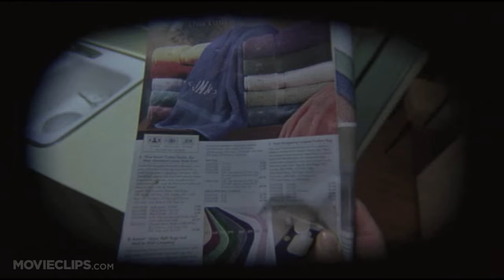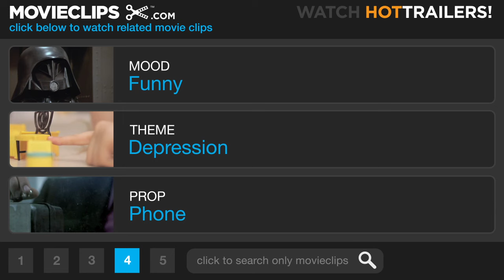Being John Malkovich (5/11) Movie CLIP - Sad Man Becomes John Malkovich (1999) HD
CLIP DESCRIPTION:
A sad man (W. Earl Brown) is ecstatic after his experience inside the mind of John Malkovich.

FILM DESCRIPTION:
Would you pay money to journey into the mind of the star of Con Air, The Killing Fields, and In The Line of Fire? Puppeteer Craig Schwartz (John Cusack) is having money problems, so he takes a temporary job as a file clerk on the seventh-and-a-half floor of a large office building. One day, while rummaging behind a cabinet, he finds a small door that leads to the center of the mind of actor John Malkovich (played by, you guessed it, John Malkovich). Craig discovers that entering the portal allows him to become John Malkovich for a brief spell, and in time he and his beautiful but aloof co-worker Maxine (Catherine Keener) get the bright idea to charge admission for the privilege of spending 15 minutes inside the head of a well-known actor. Malkovich realizes that something strange is happening to him, but can do little to stop it, as strangers take over his mind for a quarter-hour at a time. Craig's wife, Lotte (Cameron Diaz), eventually takes a trip into Malkovich's psyche, and she soon finds herself in love with Maxine, with whom Malkovich has an affair; meanwhile, Maxine in time becomes infatuated with both Craig and Lotte, but only when they're inside Malkovich. Being John Malkovich marked the feature-length debut of director Spike Jonze, who previously made acclaimed music videos for Weezer, the Beastie Boys, and the Breeders, among others.

CREDITS:
TM & © Universal (1999)
Cast: W. Earl Brown
Director: Spike Jonze
Producers: Steve Golin, Charlie Kaufman, Michael Kuhn, Vincent Landay, Sandy Stern, Michael Stipe
Screenwriter: Charlie Kaufman